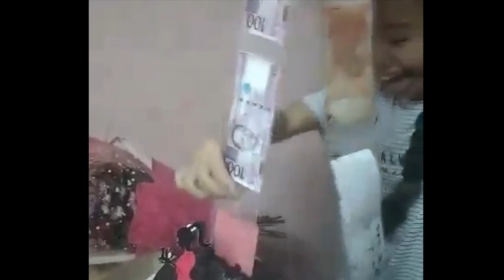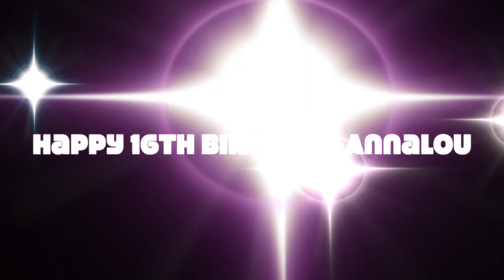Annalou Agad’s 16th Birthday I MAÜEB VLOG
its Annalou Agad 16th Birthday Guy's.